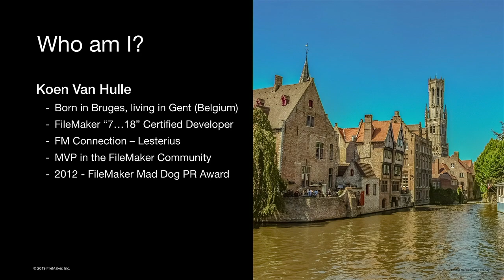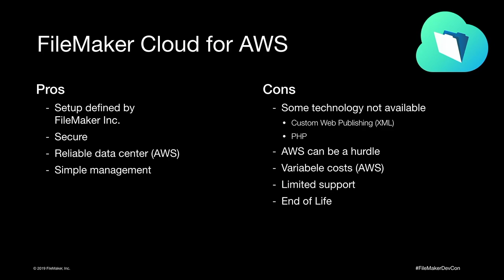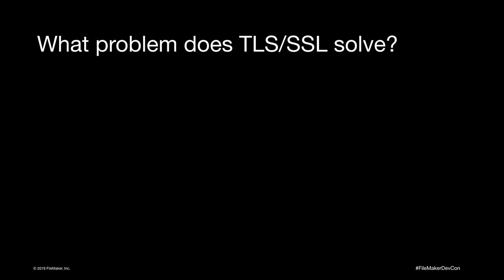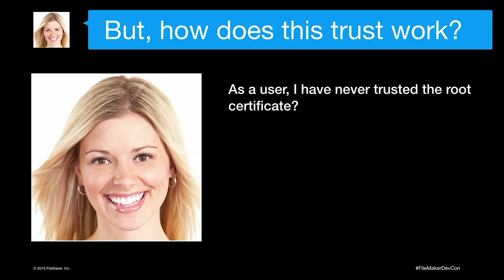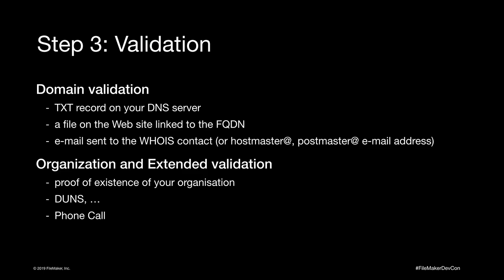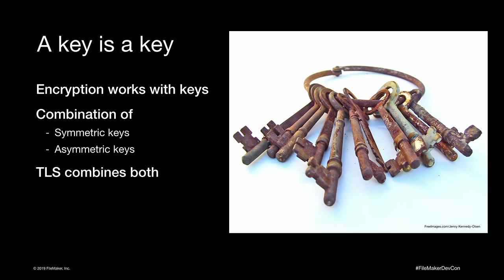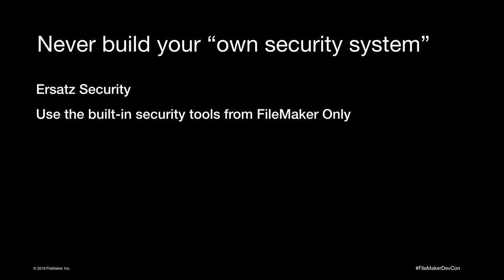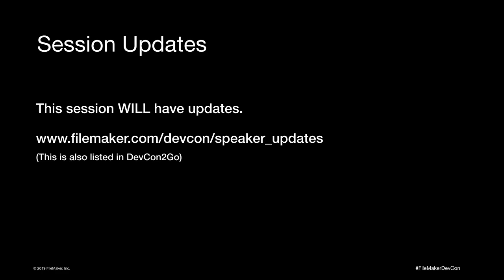Securing Your FileMaker Server in the Cloud [SHA07]